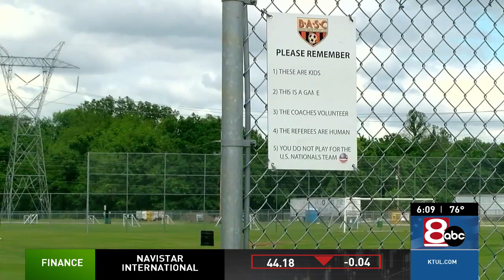Bill to ban transgender women in women's sports moves to state House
Senate bill two, initially a finance bill, could now end transgender women competing in women’s sports. It passed the committee by a vote of 4-1 with Rep. Mauree Turner the lone no.

NewsChannel 8's Jeff Morgan reports.